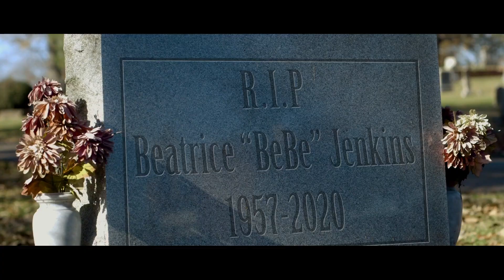BeBe Kids All Grown Up Proof of Concept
One Stop Shop Media Actor's Reel offers compelling visuals that empower actors and actresses to secure casting opportunities with ease.